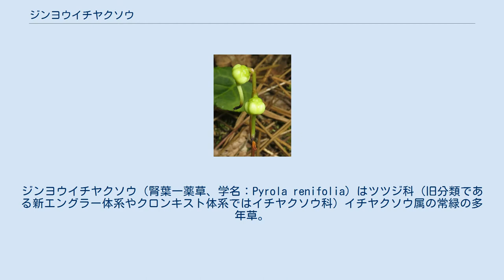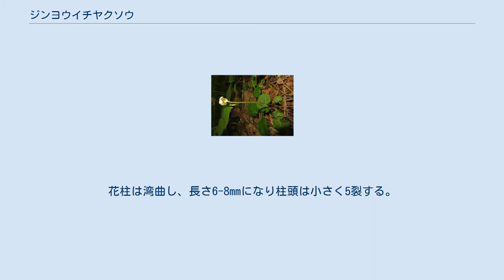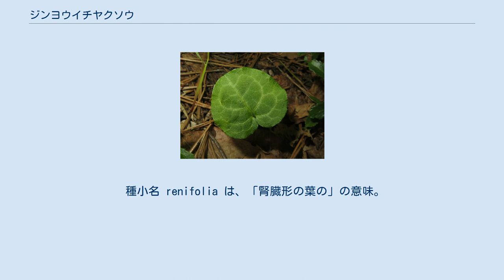ジンヨウイチヤクソウ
ジンヨウイチヤクソウ（腎葉一薬草、学名：Pyrola renifolia）はツツジ科（旧分類である新エングラー体系やクロンキスト体系ではイチヤクソウ科）イチヤクソウ属の常緑の多年草。
 旧分類のイチヤクソウ科は、新しいAPG植物分類体系では科全体がツツジ科イチヤクソウ亜科に含められている。
 根茎は細長く地下を横に這う。
葉に長さ2-5cmになる細い葉柄があり、葉身は腎状円形で、長さ1-2cm、幅1.5-3cmで、長さより幅が広く、先端は円いかややへこみ、基部は心形で左右の基部が重なり合い、縁は波状になるかわずかの低い鋸歯がある。
葉は薄い革質で表面に光沢は無く、葉脈が粗い網状となって多少隆起し、葉脈に沿って白斑がある。
同属のマルバノイチヤクソウに似るが、同種には本種にある葉脈に沿う白斑がない。
葉の間から高さ6-15cmになる花茎を伸ばし、総状花序をつけ、2-6個の花が下向きにつく。
花茎に1個の小さな線形の鱗片葉をつけるが、ときに無い。
萼片は緑色で5個あり、卵状円形で先は円く、長さ幅ともに約1mmになる。
花は緑白色で径約1cm、花弁は5個あり離生する。
雄蕊は10個あり、葯は花柱の上部に集まる。
花柱は湾曲し、長さ6-8mmになり柱頭は小さく5裂する。
果実は径7mmの蒴果になる。
 日本では、南千島、北海道、本州中部地方以北に分布し、低山から亜高山の針葉樹林の林床や林縁などに生育する。
 国外では、サハリン、朝鮮半島、中国大陸（東北部）、アムールに分布する。
 和名ジンヨウイチヤクソウは、「腎葉一薬草」の意で、葉の形が「腎臓形」であることによる。
 種小名 renifolia は、「腎臓形の葉の」の意味。
 葉はリキュールの材料になる。
葉を切り取って丁寧に洗ったあと、葉の2倍の量のホワイトリカーに漬ける。
2-6ヵ月すぎると淡黄褐色のリキュールができる。
この方法は、イチヤクソウ属の全種で同じように利用できる。